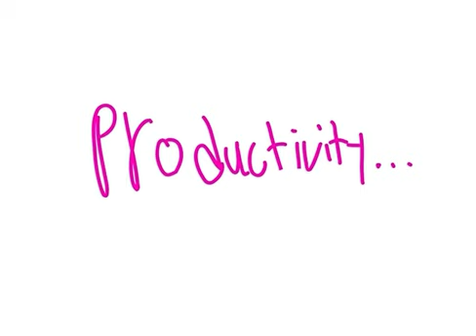[Priorities] animation meme\ ft:cheer \ old